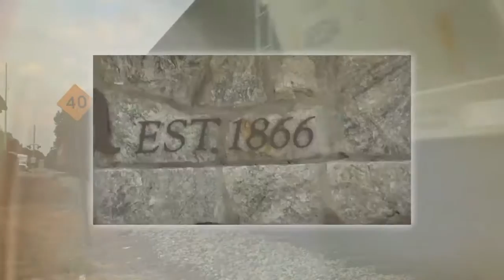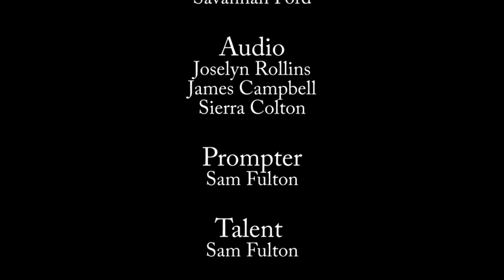Final TheLink 20161201 1917 Paulo Manso de Sousa, Tonya Whitlock